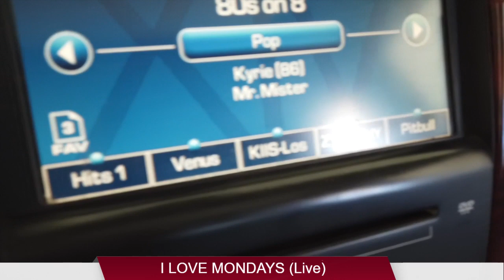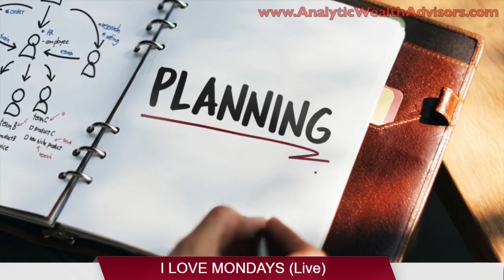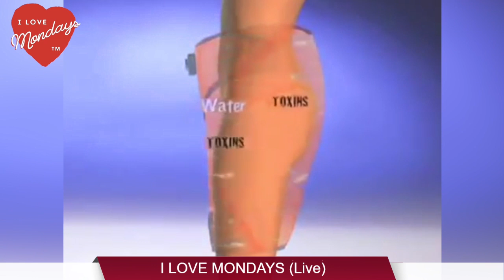I Love Mondays (Live) with Donald Barrett (Cannabis Radio Network)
This week on the Live Show Mr. Monday & Co Host Kat welcome Donald Barrett to the show. Donald is the head of the Cannabis Radio Network.

The Cannabisindustry is on an enormous up swing over the last decade as states have made the plant legal both medicinal and recreational. Don has a background in infomercials but started the radio networks to inform and teach people about the help products this plant can create.

Having lost numerous family members from Cancer Don was drawn to the healingpowers of cannabis and with this new show is spreading the word.

Kat & Mr. Monday chop it up about Aunt Becky and the first Italian Mafia hit on a boss in 30 years. It's Monday Night Let's Go!